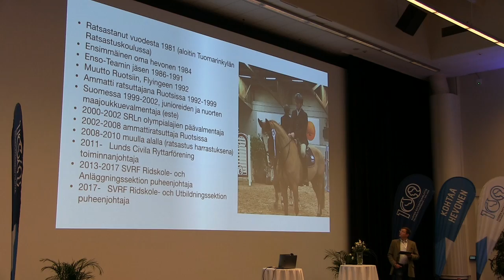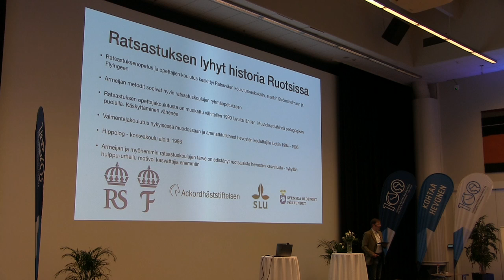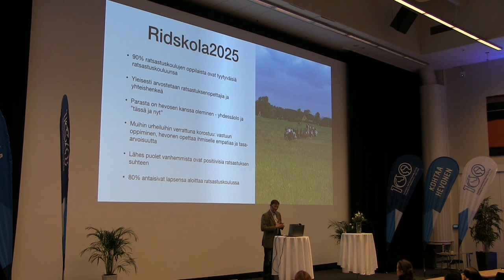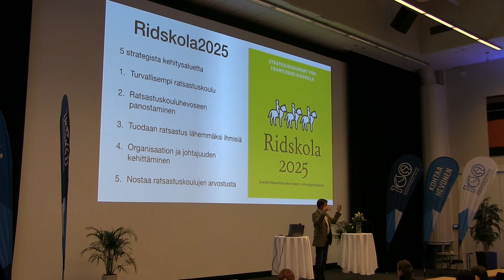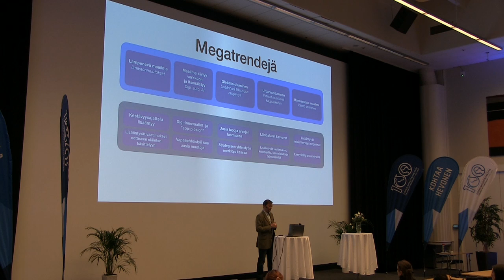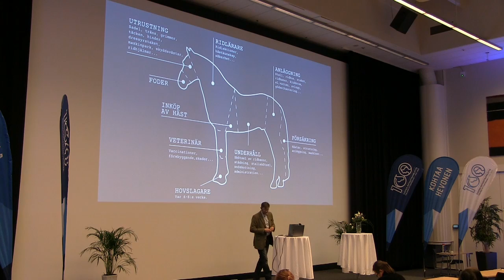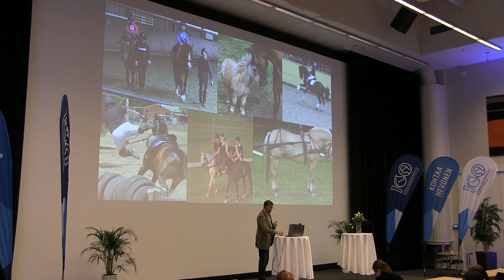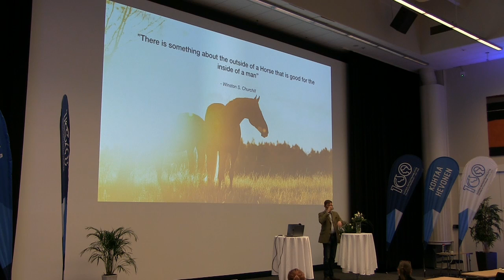Hevosalan tulevat haasteet ja mahdollisuudet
Markku Söderberg, valmentaja, Ruotsin ratsastajainliiton ratsastuskoulu- ja koulutusosaston puheenjohtaja.